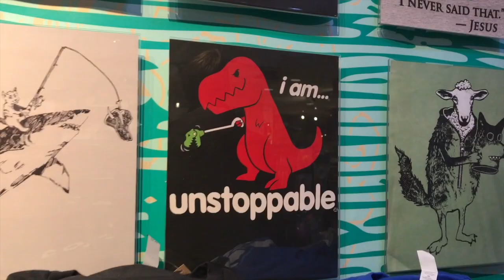Vlogmas Day 25 - after Christmas shopping, eating, and seeing a movie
You guys, it's your lucky day! We decided to keep going until the 31st! Enjoy :)